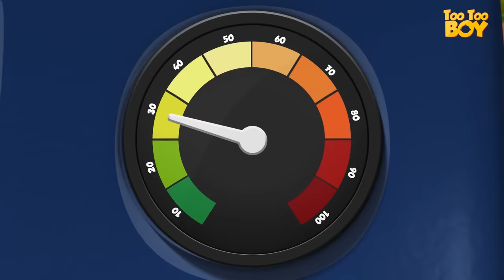TooToo Boy - Claw Crane (New Episode)| Cartoon Animation For Children | Videogyan Kids Shows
TooToo Boy - Claw Crane Episode | Cartoon Animation For Children | Videogyan Kids Shows